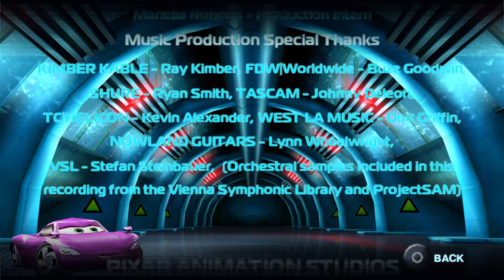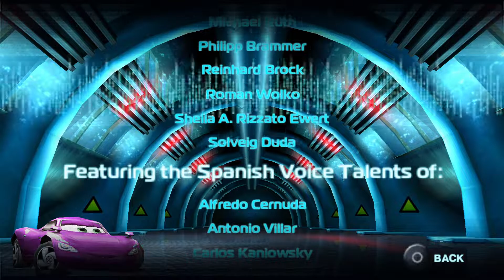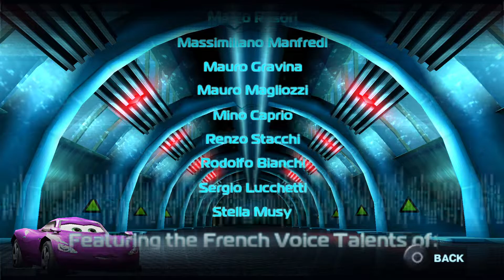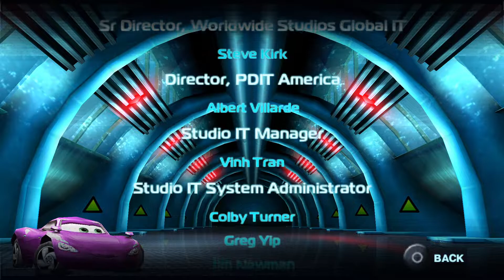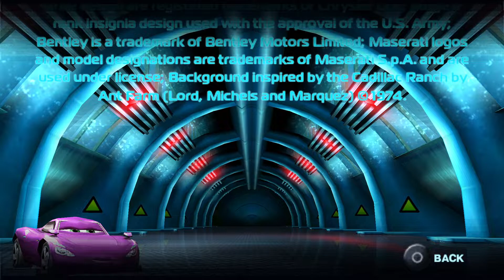Cars 2 PSP Gameplay Video #6 (PPSSPP)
Clearance 5 in the final level in the game. Usually, there are six levels but this is most likely due to the hardware limitations of the PSP. Surprisingly, there is only one game within the entire level. After that, the game plays the final cutscene and shows the credits which last over 25 frecking minutes! BTW, the game, for some reason, glitched out and the music did not play during the credits. So, I added my oven. 😉

As of now, I'd give this game a 5/10. At first, I did not like this game mainly because of the overhead camera view. I keep on crashing because I can't see what's in front of me. Who's idea was this?! Despite this, the weapons and driving mechanics aren't that bad. Part of me feels like, with more practice, I could learn to enjoy this game. I will probably revisit this to solidify my skills and unlock all the badges and characters and make videos of them. But as of now, I going to take a break.